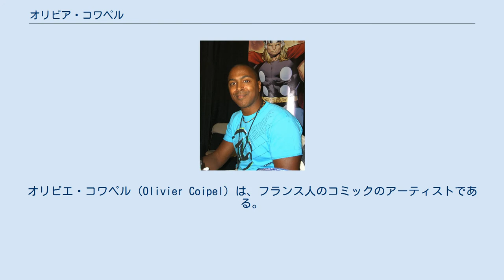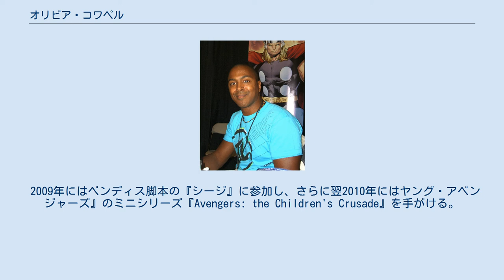オリビア・コワペル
オリビエ・コワペル（Olivier Coipel）は、フランス人のコミックのアーティストである。
『ハウス・オブ・M』、『リージョン・オブ・スーパーヒーローズ』 『ソー』などの作画で知られている。
 DCコミックスで『リージョン・オブ・スーパーヒーローズ』を手がけた後、2005年1月にマーベルコミックスと独占契約を結ぶ。
 マーベルでのコワペルの初めての大きな仕事のは、2005年のブライアン・マイケル・ベンディス脚本によるリミテッドシリーズ『ハウス・オブ・M』である。
 2005年8月にコワペルはマーベルの主筆のジョー・カザーダから「未来のスーパースターペンシラー」になる可能性を秘めたマーベルのアーティストのグループである「ヤング・ガンズ」の一人に挙げられた。
「ヤング・ガンズ」には他にジム・チャン、デビッド・フィンチ、トレバー・ヘアシン、アディ・グラノフ、スティーブ・マクニーブンらが名を連ねている。
 その後コワペルは2007年7月よりJ・マイケル・ストラジンスキー脚本のオンゴーイング誌『ソー』（第3期） に起用される。
コワペルは2009年のストラジンスキー降板に伴って『ソー』誌を離れた。
 2009年にはベンディス脚本の『シージ』に参加し、さらに翌2010年にはヤング・アベンジャーズ』のミニシリーズ『Avengers: the Children's Crusade』を手がける。
2011年にはマット・フラクションが脚本に就任した『ソー』の最初のストーリーで同誌に一時復帰する。